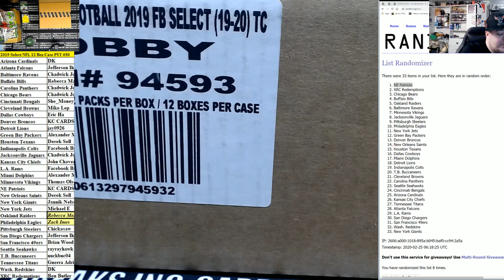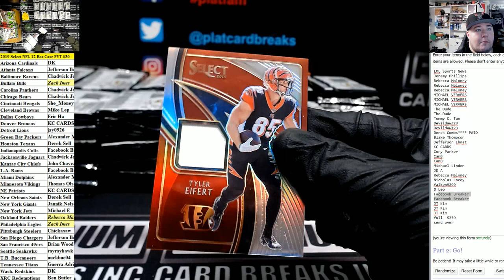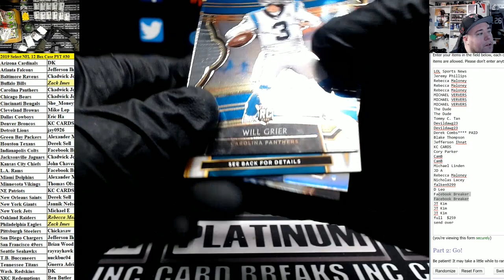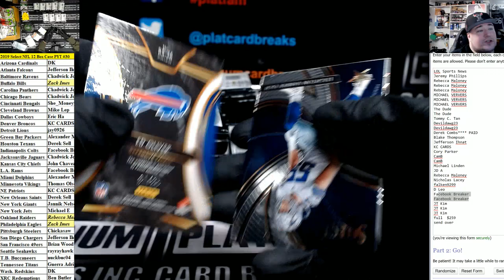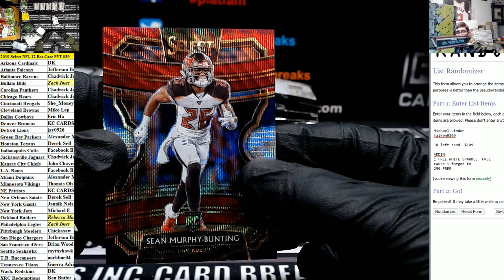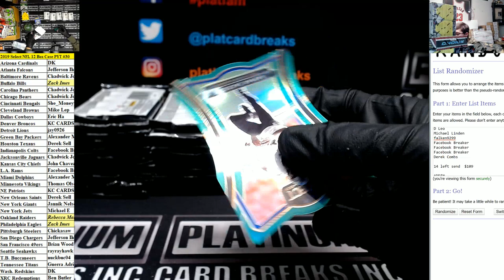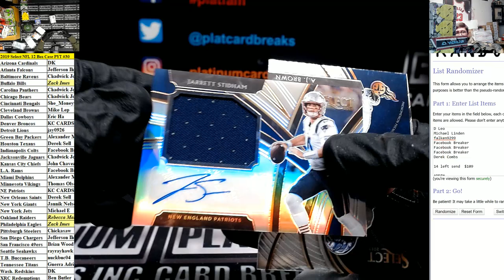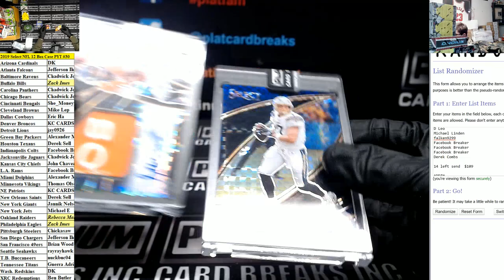2019 Panini Select Football 12 Box Case PYT #30